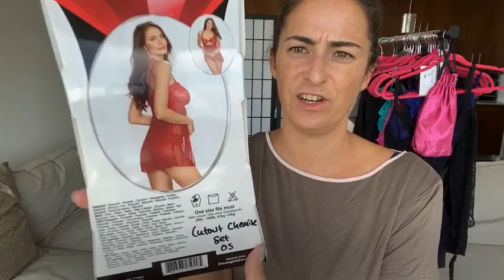Pure Romance by Caitlin Lingerie Demo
*AVAILABLE PIECES CHANGE DAILY*

OR-Let's get the girls together for a virtual or in-home ladies' night and get a piece of lingerie for FREE!! Go to my website and click PARTY!

Looking to make some $ on the side?! Work a few hours per week and bring in some great $! Click JOIN for details!